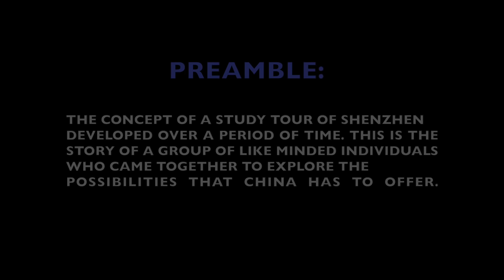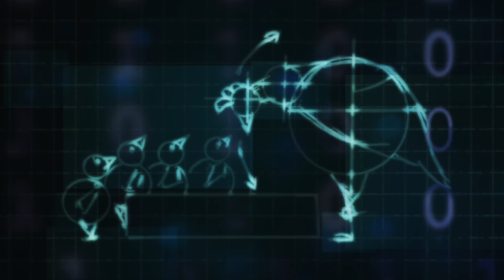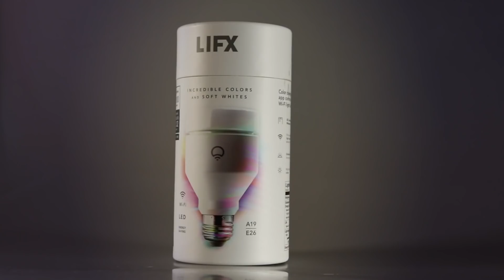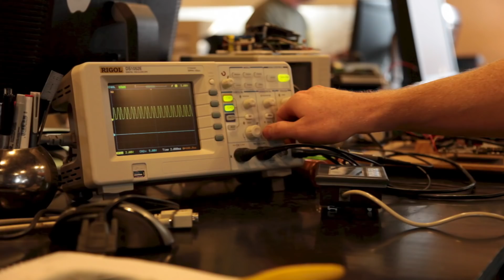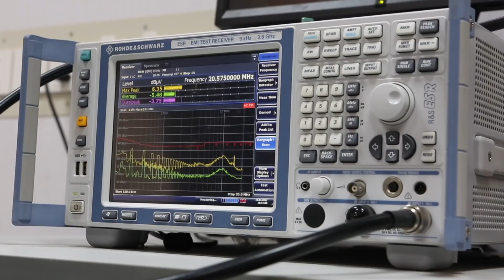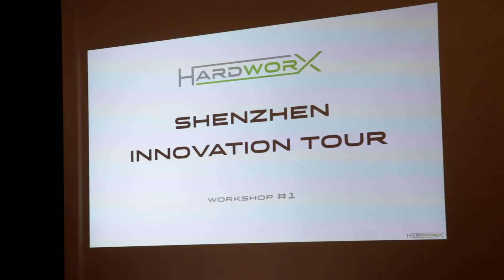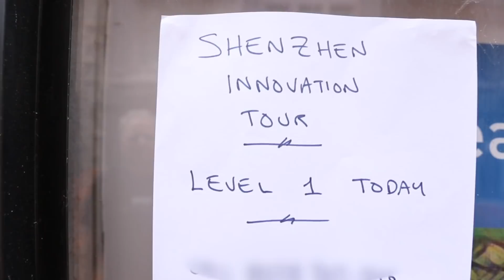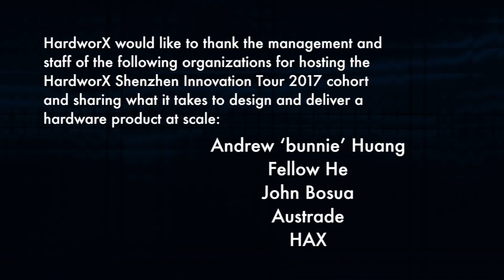The Makers Road to Shenzhen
In this weeks episode, SOE follows a group of Electronic Engineers, Makers, Entrepreneurs and Startups on an innovation tour to Shenzhen China. The eleven participants introduce themselves and prepare for an incredible tour of Chinese factories, Maker Faire Shenzhen, the Huaqiangbei electronics markets and more. The group consists of tour leader Vela Georgiev, participants Andy Gelme, Brian Gilbert, Jon Oxer, Kemal Ajay, Liam Brennan, Noor Magesh, Sarah Last, Tom Partridge, Simon Holmes a Court and yours truly. Along the way, I interview Hacker and Activist Andrew "bunnie" Huang, Kevin Lau from Makernet China, Zack Shelby from micro:bit, Sherry Huss from Maker Media and a cast of amazing makers, hackers and entrepreneurs. In upcoming episodes, SOE will look at the Maker Movement as it pertains today, how China is actively creating its own intellectual property for the world market, AI and the future of manufacturing, modern day hackerspaces with SEEED's xFactory, incubators and accelerators like HAX and a whole lot more. There is a lot to talk about, show and tell.